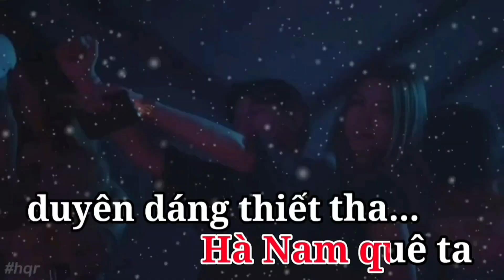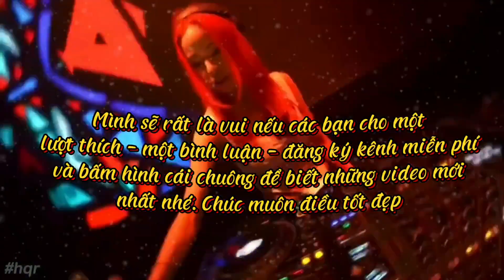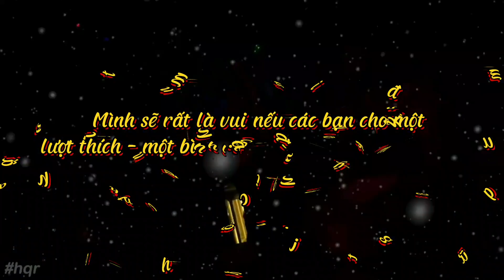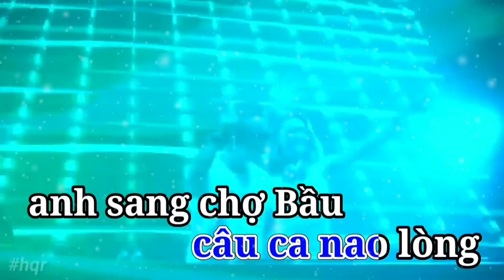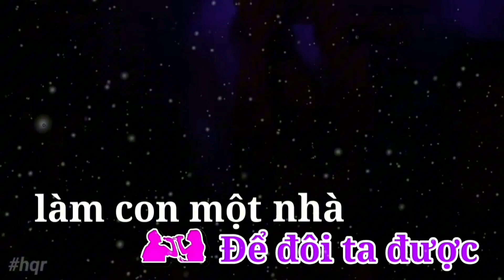Karaoke - Tìm Em Qua Câu Dân Ca - Thiếu Giọng Nữ - Nhạc Cực Hay